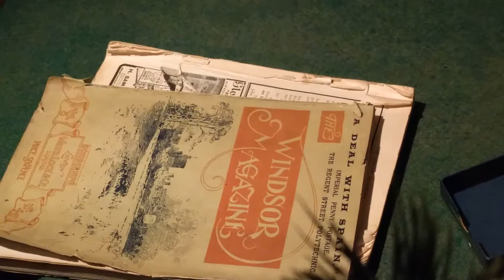Royal BC Museum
Royal BC Museum, had a really good time there!